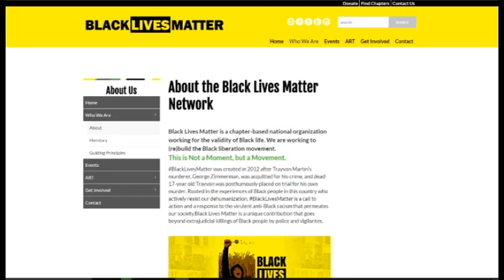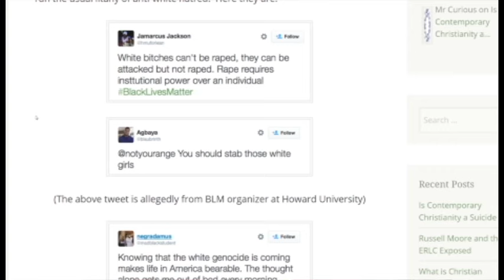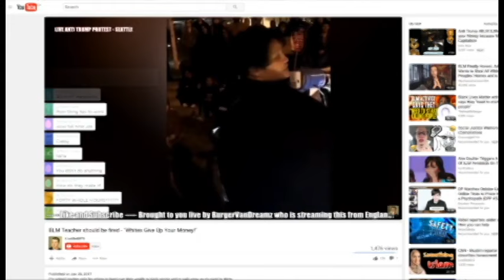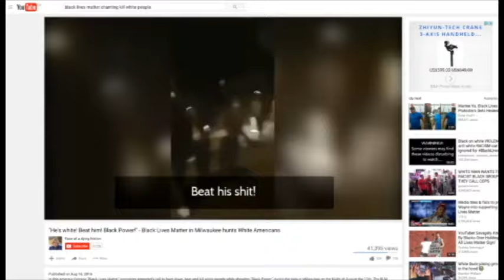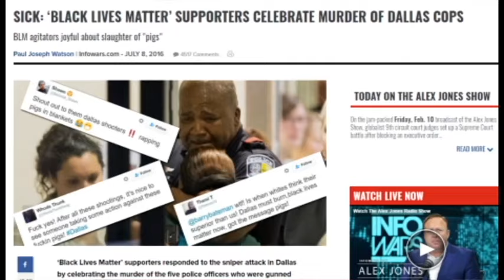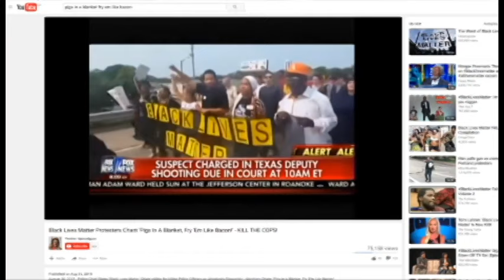More About BlackLivesMatter (for Vegan Gains)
Black Lives Matter is a chapter-based national organization working for the validity of Black life. We are working to (re)build the Black liberation movement.
This is Not a Moment, but a Movement.

BlackLivesMatter was created in 2012 after Trayvon Martin’s murderer, George Zimmerman, was acquitted for his crime, and dead 17-year old Trayvon was posthumously placed on trial for his own murder. Rooted in the experiences of Black people in this country who actively resist our dehumanization, BlackLivesMatter is a call to action and a response to the virulent anti-Black racism that permeates our society.Black Lives Matter is a unique contribution that goes beyond extrajudicial killings of Black people by police and vigilantes.